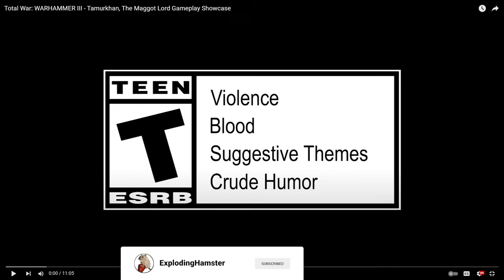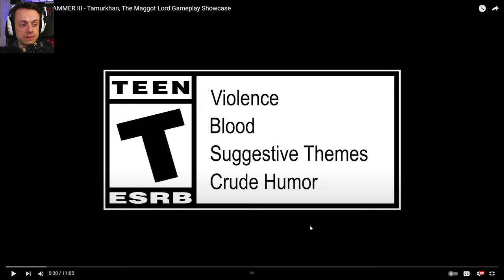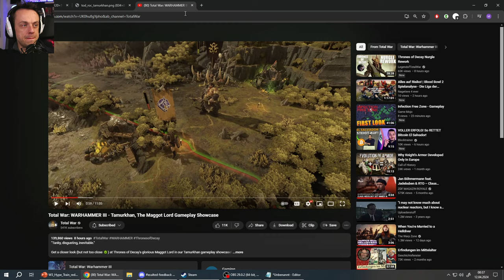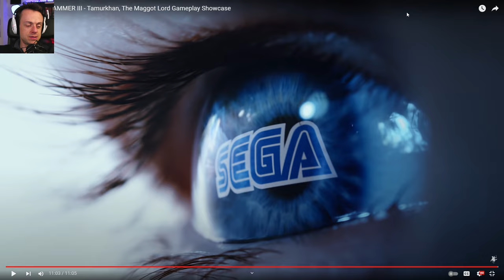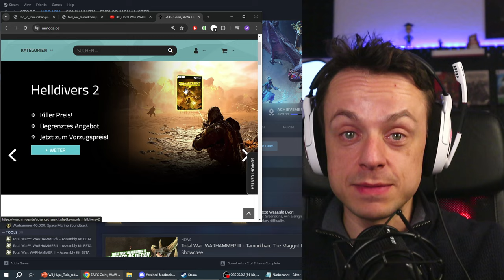Einblick in den Tamurkhan Kampagnentrailer mit Hamster zum Thrones of Decay Trailer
Zum ersten mal Tamurkhan Gameplay im deutschen YouTube. Der Thrones of Decay DLC zu Total War: Warhammer 3 wird zum ersten mal von CA gezeigt mit einigen Kampagnenmechaniken.

00:00 Intro
01:42 Der Trailer